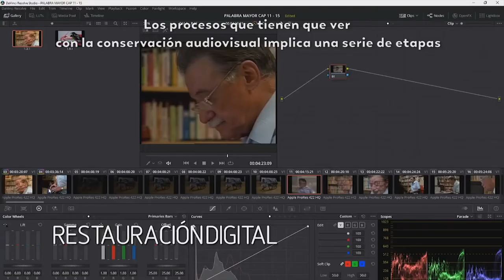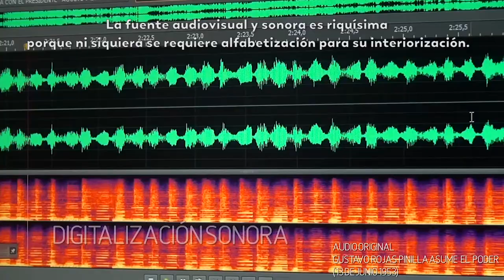Un homenaje al patrimonio audiovisual colombiano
El patrimonio audiovisual es un aspecto fundamental de la herencia cultural de un país que deja huella en la historia de los pueblos; por eso es importante protegerlo y conservarlo para las futuras generaciones.